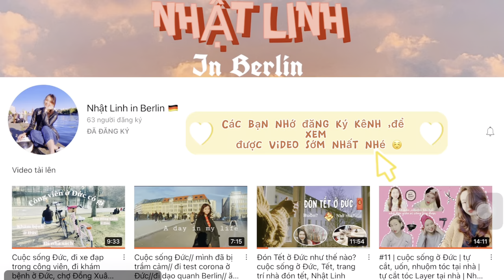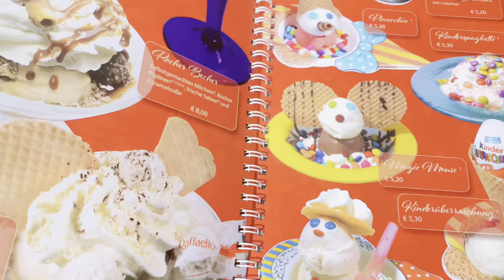🇩🇪15||Dresden Vlog, Thăm thành phố Dresden của Đức, cuộc sống ở Đức, Nhật Linh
Đây là Video ngắn nói sơ về thành phố Dresden xinh đẹp, cổ kính